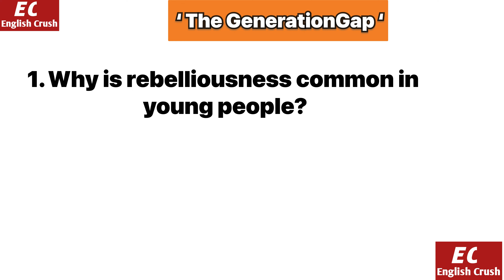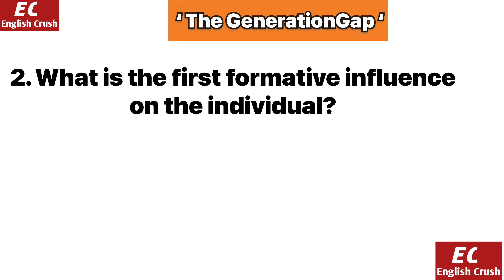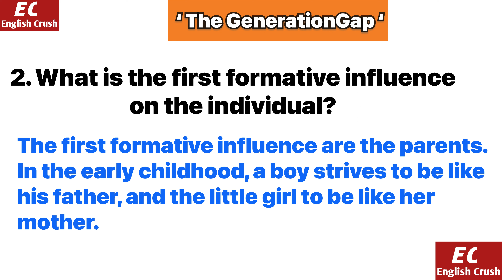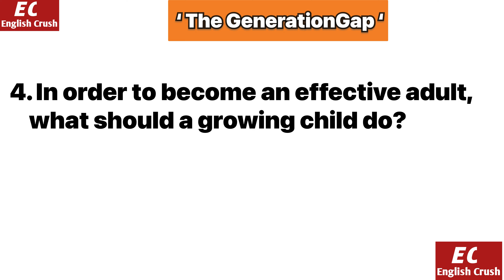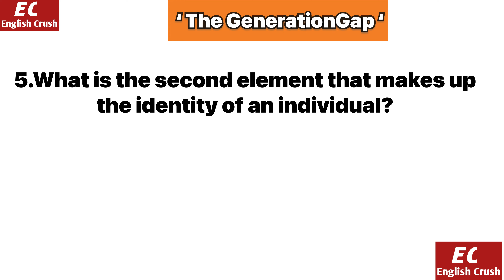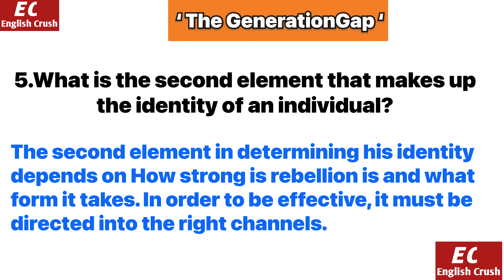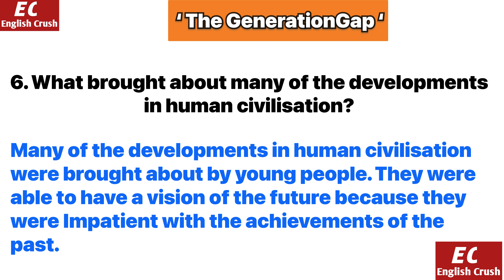Lesson-4 |The Generation Gap | Question Answers | BA 1 Hindi Explanation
Practice english speaking videos.
Easy way to learn English.
Free english speaking classes.
Lean to speak english fluently.
Vocabulary to learn english.